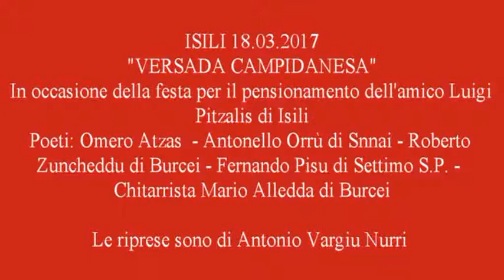ISILI prov. Cagliari - Canti campidanesi - 18.03.2017.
Isili 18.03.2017 – “Versada Campidanesa in Sarcidanu” – Dobbiamo essere sinceri affermando  che avere dei poeti campidanesi in Sarcidano è una rarità, nonostante la nostra area appartenga per una buona parte al Campidano. Prima di tutto perché la parlata è quasi identica, però si ricorre sempre volentieri  ad invitare poeti nella nostra zona dell’area del Logudoro. Per la celebrazione del pensionamento,  dell’amico Luigi Pitzalis  di Isili,  gli amici poeti del campidano,  le hanno fatto onore con i loro bellissimi versi. I poeti partecipanti sono stati: Omero Atzas – Antonello Orrù di Sinnai – Roberto Zuncheddu di Burcei –  Fernando Pisu di Settimo S.P. - Chitarrista Mario Alledda di Burcei. Un cordiale ringraziamento a tutto il gruppo e a Luigi   “ A si godiri sa pentzioni fintzas a cent’annus e prus ancora sempri in salludi comenti de oi impari cun sa famillia totu intrea” . Gratzia meda  Luigi.